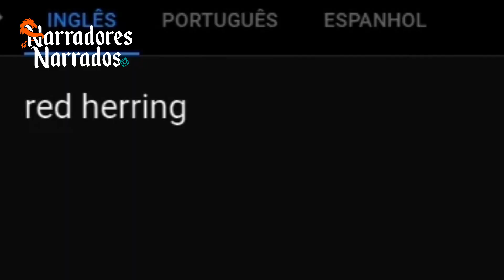5 Dicas para o seu RPG de Mesa de Investigação - Narradores Narrados Ep. 49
Deixe seu RPG de Mesa de investigação inesquecível!

Ep. 49 5 Dicas para o seu RPG de Mesa de Investigação.

Dê atenção para esses cincos pontos na hora de planejar e narrar seu RPG de investigação e tenha certeza que os jogadores irão amar!

Dê motivações além do fato dos personagens serem investigadores, garanta que a investigação será algo pessoal.

Não faça apenas uma sequência de pistas pré-estabelecidas que farão os personagens apenas seguir uma trilha como pombos comendo migalhas.

Entenda o papel de suspeitos, culpados e antagonistas na história. Um antagonista pode não ser nem suspeito e nem culpado! Isso deixa a história muito mais interessante.

Desenvolva conhecimentos de investigação e saia do padrão de pistas apenas documentais. Inclua na narrativa do ambiente as informações que serão utilizadas como pistas, mostre comportamentos que podem trazer novas informações através de análises psicológicas e coloque discrepâncias comportamentais nos NPCs, para assim também levantar suspeitas.

E por fim, garanta que o final, a resposta do mistério, não será algo anticlimático, por mais que pareça uma ideia surpreendente. Os jogadores esperam encontrar algo no final!

FAÇA PARTE DA COMUNIDADE DO NARRADORES NARRADOS!

Edição de Vídeo: CAJU Design Criativo
Carolina Magalhães
Julliana Jácome
SEO Youtube: Duds Capirremoto
Thumb: Flávia Coan